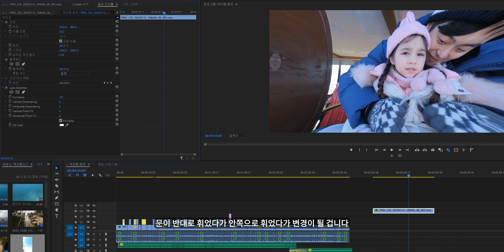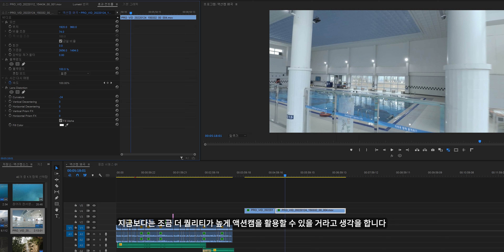광각렌즈, 액션캠 사용자 '이것'만 알아도 퀄리티 상승할걸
☞ SNS
instagram      woozzi__i, wootshot